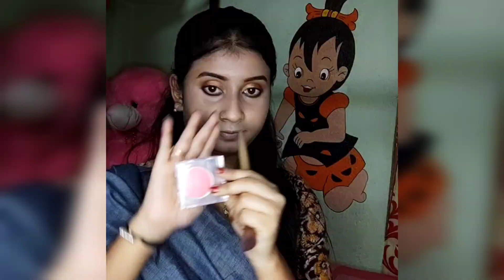Self Makeup💄at home by ||Soma Halder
Hi... I'm Soma
self makeup at home